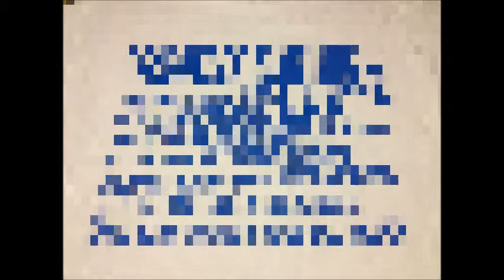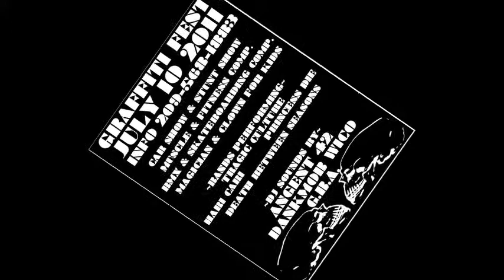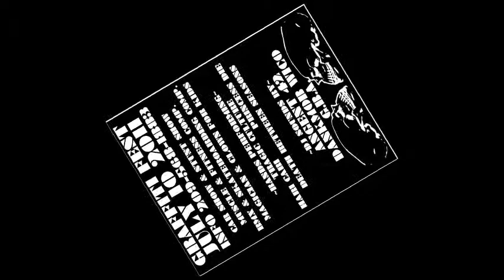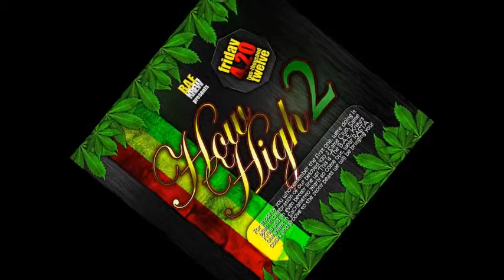Bang Bang(Agent42-Booty Breaks Mix)2007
Big booty Girl's hump2 it!!! YEEE. This Me to Horny Booty Beaks mix will have you dancing and humping what ever is a round you in no time!!! This Mix and tracks are at the peek of the 2000 booty breaks movement! And Agent 42 knowz how to make dat booty Bounce, mixed on all vinyl and some clean scratches too!! This was a instant hit boo... MUch love Agent42-GBA-Brokleg